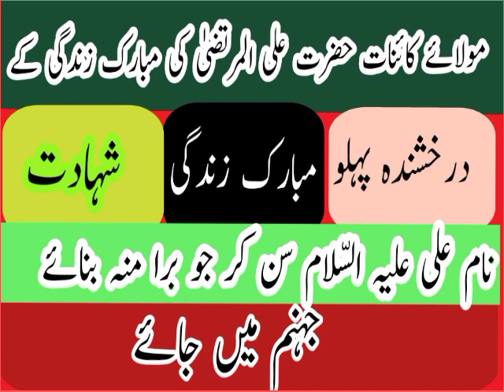Hazrat Ali Ki Zindge ke Darakhshinda Pehloo.Hazrat Ali Ki Shahadat Aur Qatal ka Mansooba.